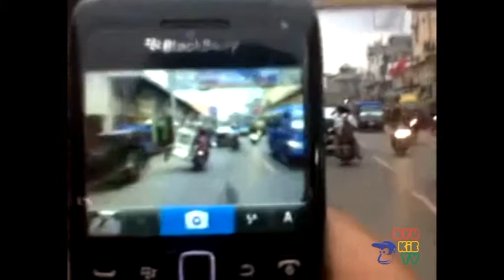Tukang Roti lagi GALAU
NYUKIE JADUL PINDAH KE NYUKIE TV

DAPATKAN UPDATE VIDEO LAINNYA

Video lucu banget bikin ngakak Video lucu banget bikin ngakak
Video lucu Video lucu, Video hantu nyata Video hantu nyata
Video hantu nyata Video seksual Video seksual Video seksual
Video seksual Video lucu arab gila Video lucu arab gila
Video lucu arab gila  Video lucu arab gila  Video lucu arab gila
Video lucu arab gila Video lucu bayi Video lucu bayi
Video lucu bayi Video lucu bayi Video lucu bayi
iklan lucu thailand iklan lucu thailand iklan lucu thailand
iklan lucu thailand iklan lucu thailand
iklan lucu thailand
Funny videos compilation Funny videos compilation
Funny videos compilation
Video sexy thailand Video sexy thailand
Video sexy thailand